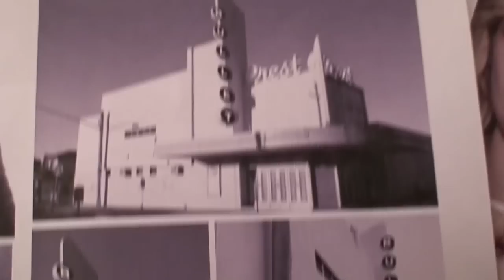Erika Heynatz - Bullet - behind the scenes!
Take a sneak peek behind the scenes of Erika Heynatz's official video for "Bullet" from her debut album "Sweeter Side".

Album "Sweeter Side" out July 16.